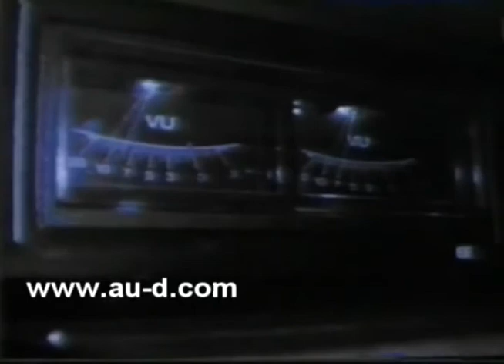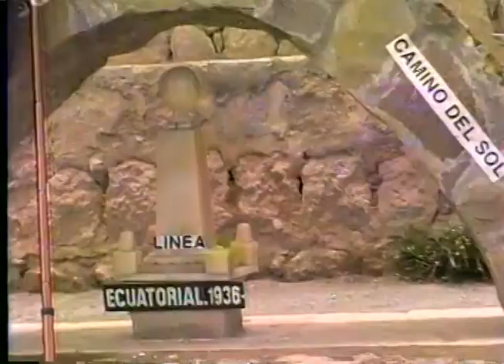MIERCOLES 2 OCTUBRE 2019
EL 10 SOBRE 10 CON ALMA BELLA ,AUDI ,SILVIA MEZA Y LUCHO BOSSA ,CAMILO TORRES ,CORRALEROS DEL MAJAGUAL ,JENIFER ,DARWIN ,CECY NARVAEZ - MIERENOS TODOS LOS DIAS EN FACEBOOK - YOU TUBE - MAS ECUATORIANOS JUNTOS -